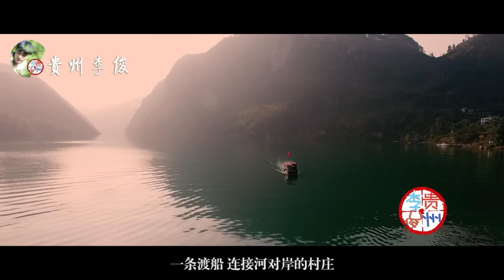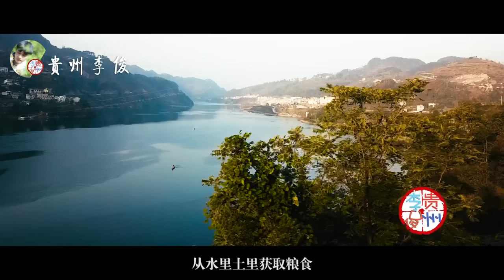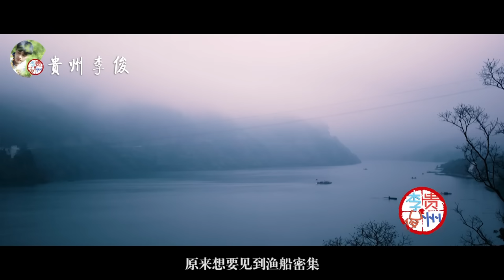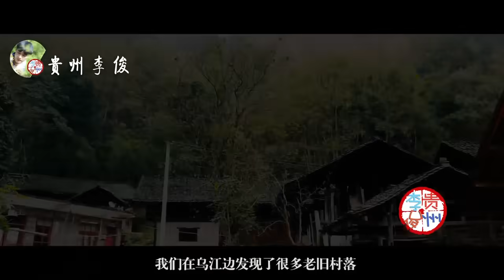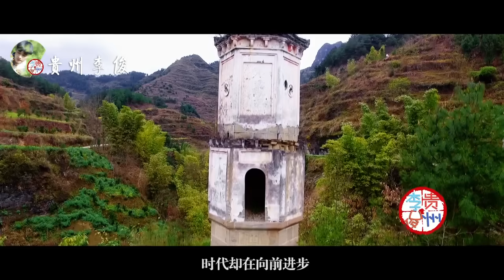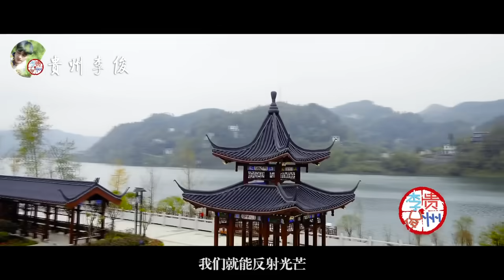实拍贵州深山乌江边：贫困家庭生活真实场景，70后80后90后看哭了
实拍贵州深山乌江边：贫困家庭生活真实场景，70后80后90后看哭了 本頻道製作的所有影片都符合平台的使用政策，沒有任何違規行為。